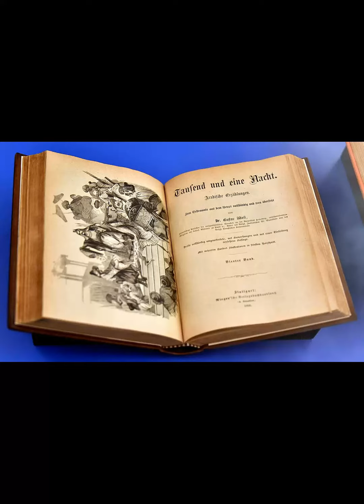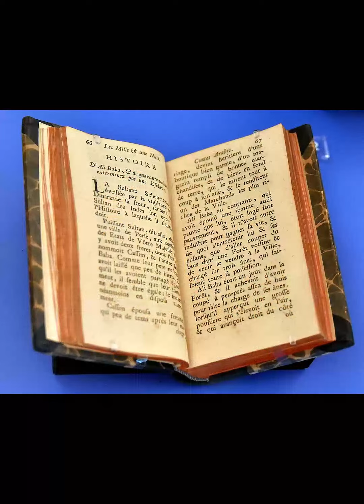One Thousand and One Nights In world culture Illustrators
One Thousand and One Nights (Arabic: أَلْفُ لَيْلَةٍ وَلَيْلَةٌ, romanized: ʾAlf Laylah wa-Laylah) is a collection of Middle Eastern folk tales compiled in Arabic during the Islamic Golden Age. It is often known in English as the Arabian Nights, from the first English-language edition (c. 1706–1721), which rendered the title as The Arabian Nights' Entertainment.The work was collected over many centuries by various authors, translators, and scholars across West Asia, Central Asia, South Asia, and North Africa.  Some tales trace their roots back to ancient and medieval Arabic, Sanskrit, Persian, and Mesopotamian literature. Most tales, however, were originally folk stories from the Abbasid and Mamluk eras, while others, especially the frame story, are probably drawn from the Pahlavi Persian work Hezār Afsān (Persian: هزار افسان, lit. A Thousand Tales), which in turn may be translations of older Indian texts.Common to all the editions of the Nights is the framing device of the story of the ruler Shahryār being narrated the tales by his wife Scheherazade, with one tale told over each night of storytelling. The stories proceed from this original tale; some are framed within other tales, while some are self-contained. Some editions contain only a few hundred nights of storytelling, while others include 1001 or more. The bulk of the text is in prose, although verse is occasionally used for songs and riddles and to express heightened emotion. Most of the poems are single couplets or quatrains, although some are longer. Some of the stories commonly associated with the Arabian Nights—particularly "Aladdin's Wonderful Lamp" and "Ali Baba and the Forty Thieves"—were not part of the collection in its original Arabic versions but were added to the collection by Antoine Galland after he heard them from the Syrian Maronite Christian storyteller Hanna Diab on Diab's visit to Paris. Other stories, such as "The Seven Voyages of Sinbad the Sailor", had an independent existence before being added to the collection.